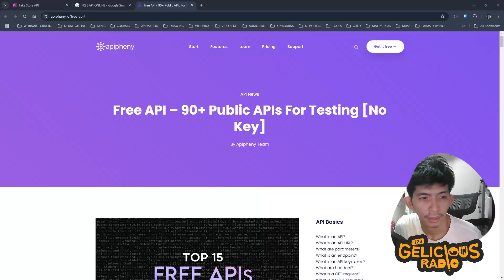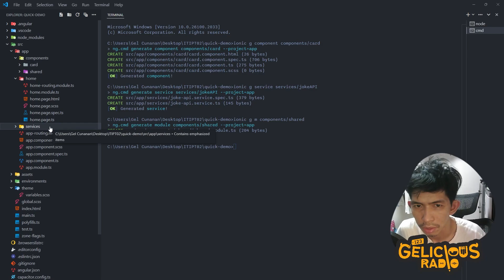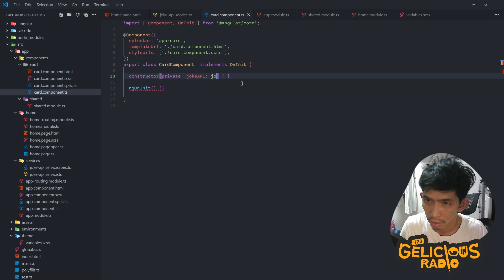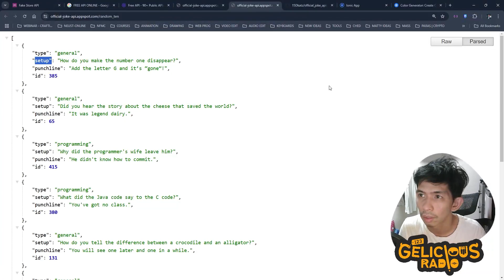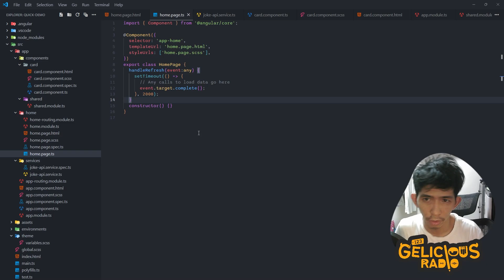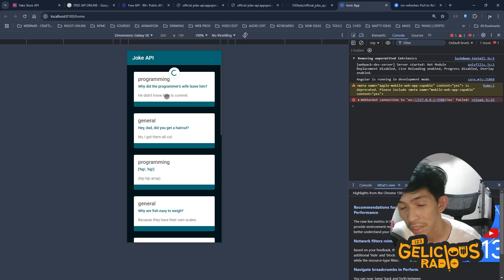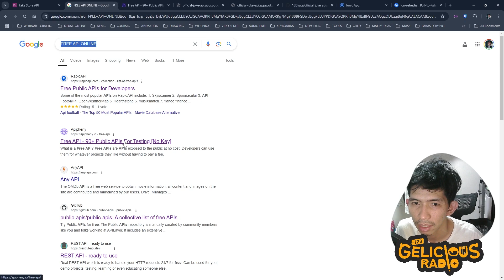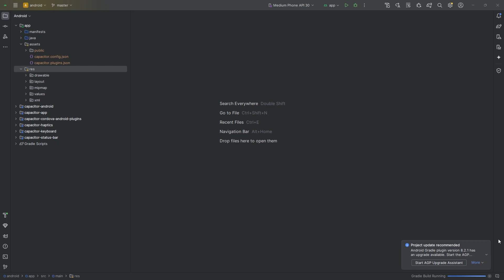18 - Quick Demo: Fetching Joke API [2024] - [tagalog]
- Using ionic framework's color generator (with coolors.co)
- Shared static component
- Implementing Service
- Fetching API (or any public API without token)
- Implementing ion-refresher
- Implementing @ViewChild() decorator
- Changing default app default icon
- Converting ionic project into APK